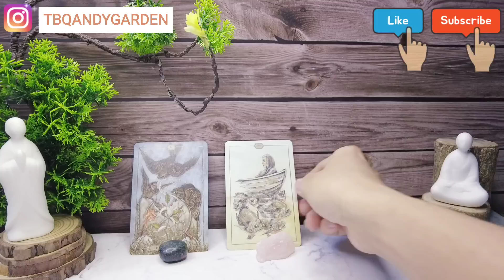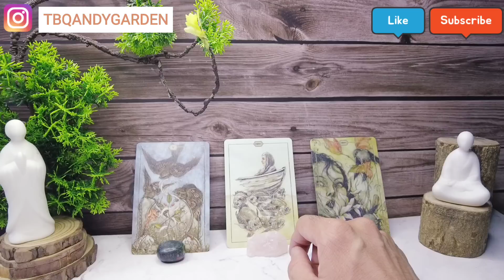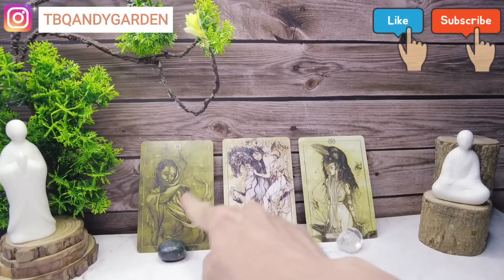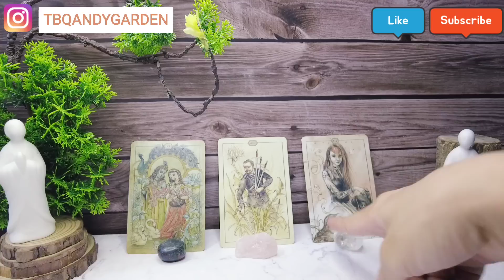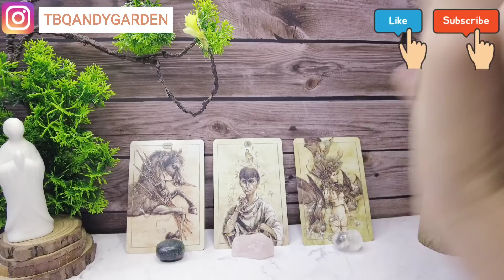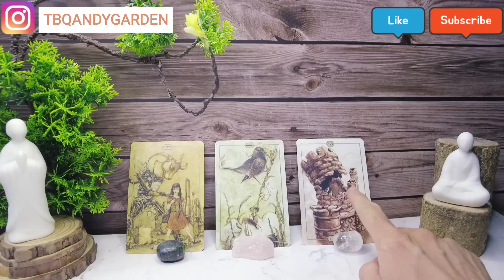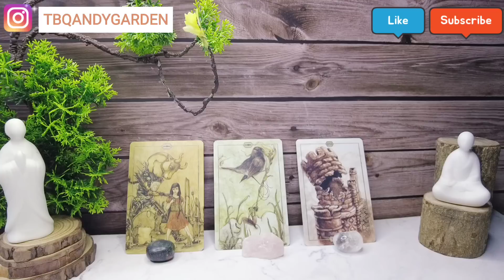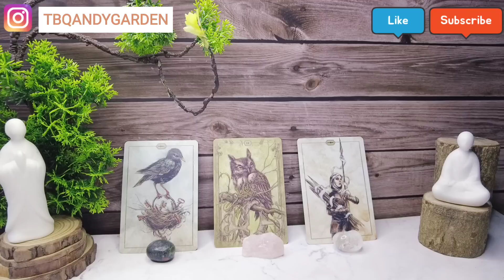Bạn yêu đúng hay sai cách {Hiểu về trái tim} | Chọn 1 tụ bài | Xem tarot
0:00 - Intro và giới thiệu chủ đề
01:41 - Tụ 1
13:21 - Tụ 2
25:39 - Tụ 3